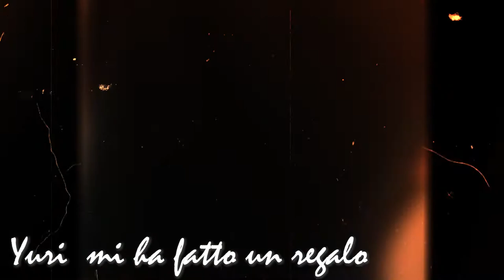Un natale memorabile